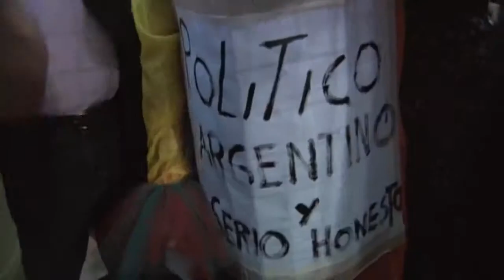'Vientos de agua ' TRAILER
Vientos de Agua – Serie TV (13 episodes)
Director: Juan Jose Campanella, Sebastian Pivoto, Bruno Stagnaro, Paula Hernández.
Production Company: Pol-ka; Jempsa; 100 bares, TeleCinco.
Cinematography: Félix Monti, Miguel Abal.
Production Designer: Mercedes Alfonsín.
Art Director: Matías Martínez.